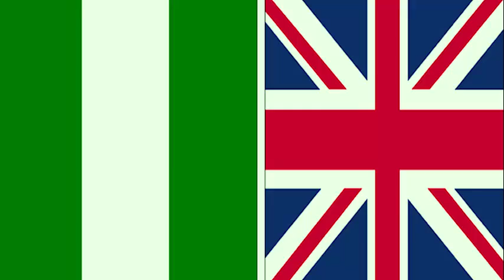Access 24 TV Morning Brief For August 30